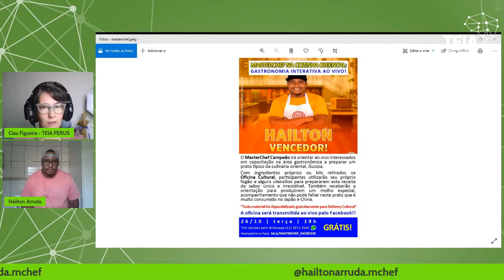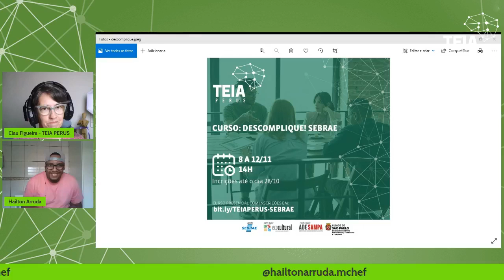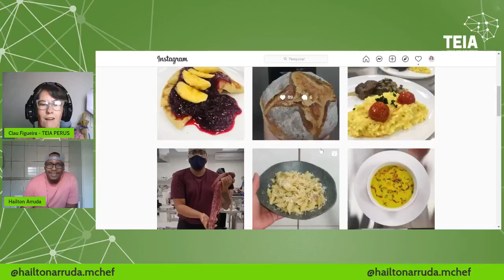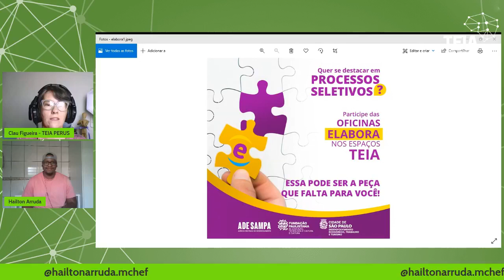O Masterchef da periferia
Hailton Arruda, 30 anos, casado e morador da Brasilândia.
Formado em ciências contábeis e cursando gastronomia pela
Faculdade Estácio, atualmente chefe de cozinha e personal chefe.
Em 2020 participou do Masterchef, sem muitas esperanças e ganhou
a competição, que foi um divisor de águas, pois foi onde
se encontrou e vai ficar pelo resto da vida. Vai nos passar suas
experiências, contar sua trajetória, ensinar e aprender conosco.
Mediação: Claudia Figueira
Para assistir entre na página do Facebook da ADE SAMPA!link da página:
DIA 26/10 às 11h.O TEIA é uma iniciativa da Prefeitura de São Paulo, por meio da Secretaria Municipal de Desenvolvimento Econômico,
Trabalho e Turismo, por intermédio da ADE SAMPA